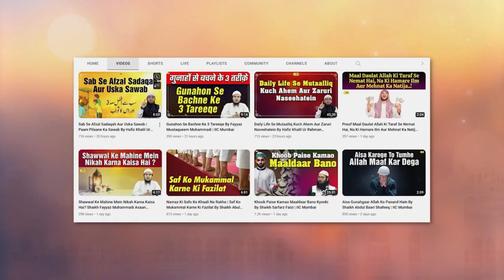Jo Malik Apne mazdooron Se Aisa Kaam Lete Hai Ye Video Unke Liye By Shaikh Abdus Shakoor Madani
Bank Account Details:
ILM FOUNDATION
ICICI Bank
Savings account
IFSC CODE-ICIC0001028

Jo Malik Apne mazdooron Se Aisa Kaam Lete Hai Ye Video Unke Liye By Shaikh Abdus Shakoor Madani | IIC Mumbai